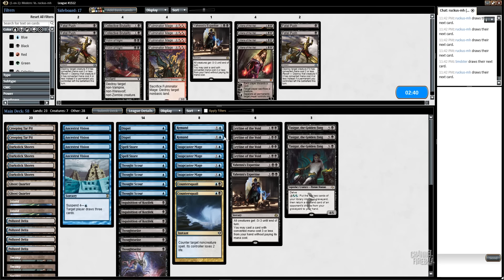Channel Pardee Time - Modern UB Control (Match 2)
Check out this new control brew that Sam is testing for Standard!